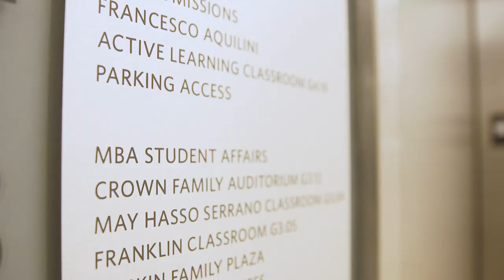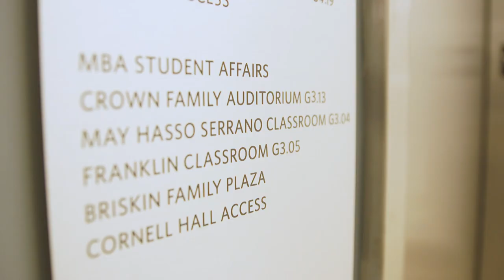Marion Anderson Hall - UCLA Anderson's 100% Donor-Funded Building (2:14)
Marion Anderson Hall, opened in 2020, allows UCLA Anderson to address changes in the learning technologies and career needs of the 21st century. Classrooms with the latest technologies for innovative pedagogy and programming, breakout rooms with the flexibility for collaborative learning environments and meeting and event areas will bring the Anderson community together and present the opportunity for purposeful design that advances Anderson’s culture of sharing success, thinking fearlessly and driving change.